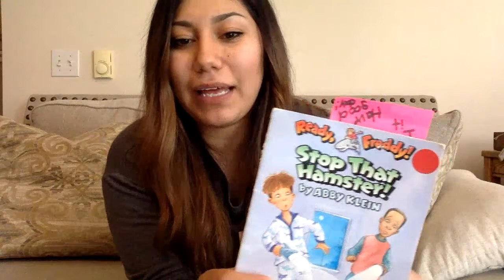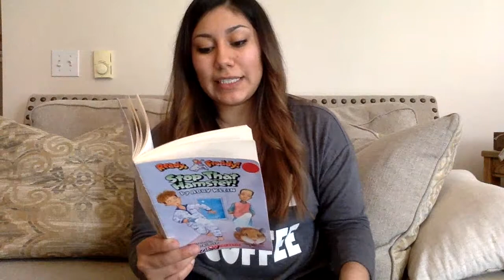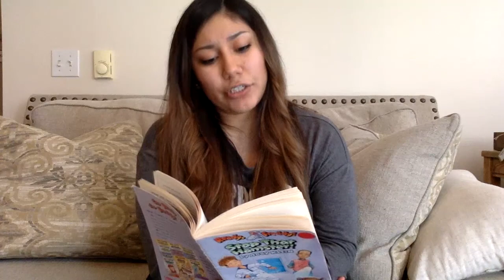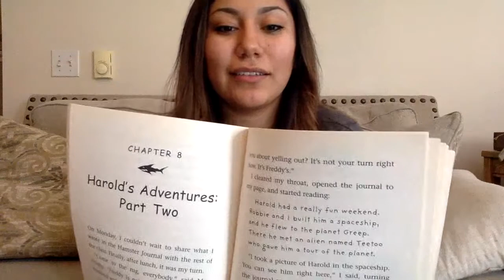Ready Freddy Catch that Hamster by Abby Klein Ch 7: The Morning After